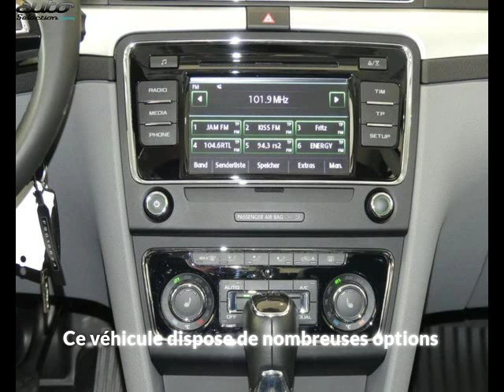Skoda superb occasion visible à Beaupuy présentée par Carprivileges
Cette Skoda superb occasion disponible à Beaupuy dans le 31 est mise en vente par Carprivileges - 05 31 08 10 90 - tous les détails sont